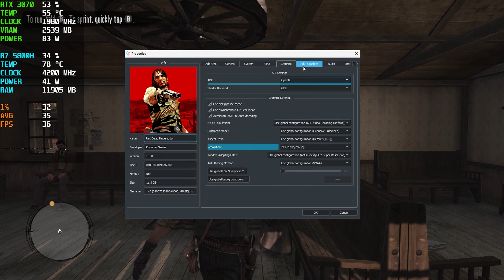Red Dead Redemption - Legion 5 (3070 Laptop/5800h) - 1440p, Yuzu Emulation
00:00 Settings
00:18 Intro
01:33 Open World
05:08 Settlement

Specs:
►Processor: AMD Ryzen 7 5800H with Radeon Graphics
►RAM: 32 GB (Upgraded from stock 1rx16)
►Graphics: GeForce RTX 3070 Laptop
►OS: Windows 11